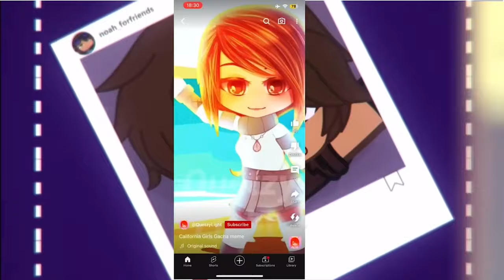🎉GACHA HAS TALENT🎉 || Gacha Competition (read description)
Video edited by @YuiiPotato and @idybug

   DESCRIPTION:
Hey guys! We're hosting a Gacha Competition called "GACHA HAS TALENT" (GHT for short). Me and Idybug will be the host of the competition, so if you are interested in this gig, read along!!

GHT is a talent show competition where you will all have the chance to win prizes just by supporting the channel by subscribing; you can also win prizes by watching and commenting with correct answers throughout the show and in mini clips we will post for you throughout the competition. So remember to put on the notifications if you would like to be a part of it. I have gathered some of your favorite Gachatubers and Gachatiktokers here in one place to look at your work, judge and pick our first winners using their skills and your votes, play mini-games, and sing original songs to entertain you.

 ✨RULES✨

- Your work must have non-copywritten music/content.
- All entries must be submitted before the deadline November 1, 2023 to be valid.
- You can submit as many (different) entries as you like.
- No tracing, no content stealing, NO NSFW, NO GACHA HEAT, Minimal gore, 13+ friendly

I can't wait to see all the unique entries. We have so many talented people in this community, and I want to support Gachatubers big and small, but especially small Gachatubers/YT's, through this & future series, and as my channel grows, so will my support. That is my promise to you all, but I will need your help to do it, and I will listen to your views on how we can improve this and our community as a whole. We have lost a lot of talented Gachatubers throughout the years and are still struggling to get the toxic, harmful people out. This show will showcase many new talents to support, and it will help pay for or go towards equipment needed to make people grow their channels and skills. Our community is far from over with Beowulf's new app, Chibimation, and Luni's Gacha 2 app! We have an exciting future head!

   OTHER INFO:
~Socials: siegeyt.carrd.co/